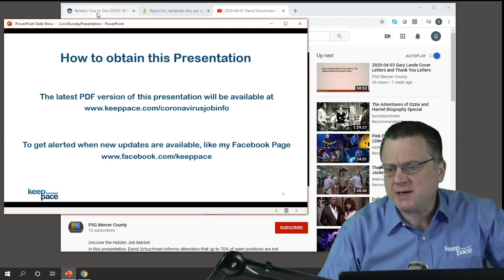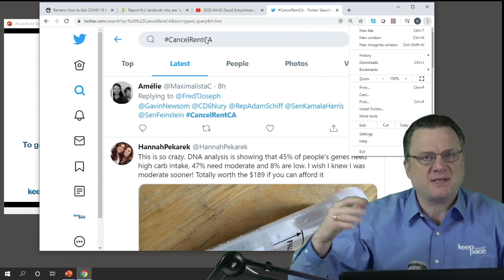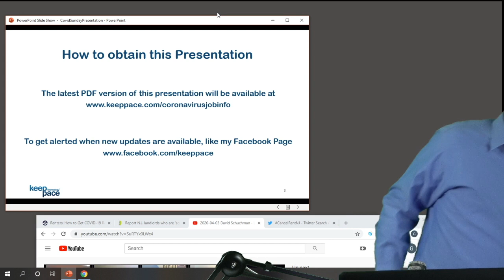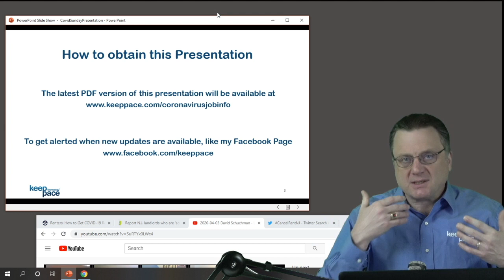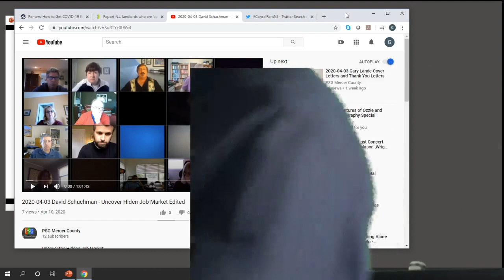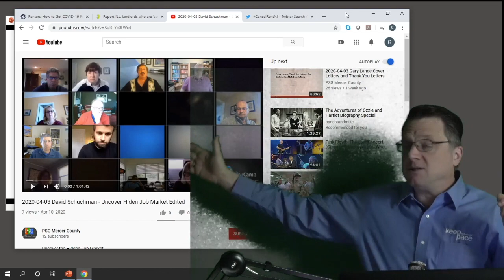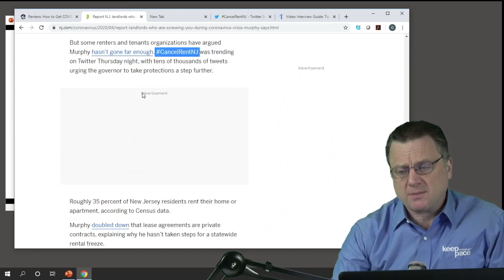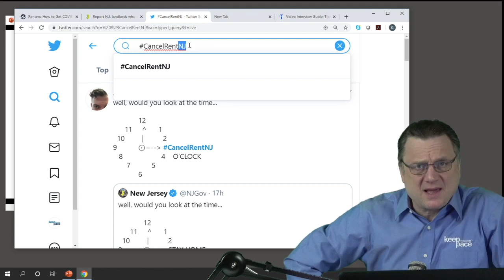Apr 12, 2020 - Live Facebook COVID-19 Webinar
The edited version of the Live Facebook Webinar held on April 12, 2020.  This episode focused on:

     Reviewed changes to the CoronaVirus Deck
     Using Zoom presentations snapshots, showed examples of  good/bad lighting a
     Demonstrated the differences of wearing dark vs light colored shirts on video.

Background Details

This Webinar Series is held weekly and its focus it to help anyone whose job has been (or will be) COVID-19.   If you would like to participate in the Webinar as it is given, the details are as follows: